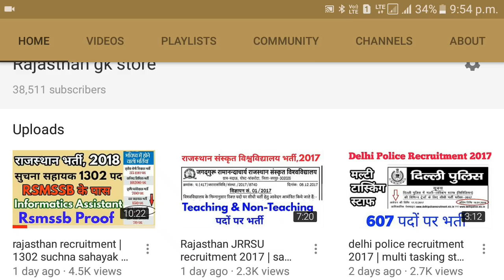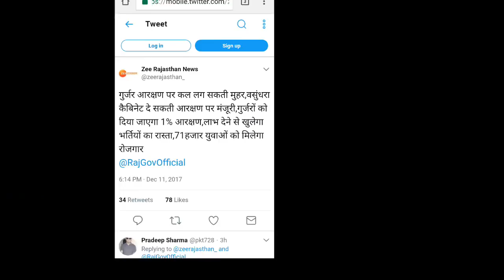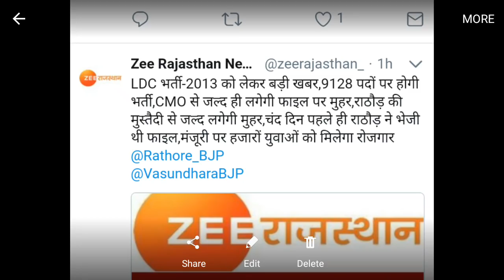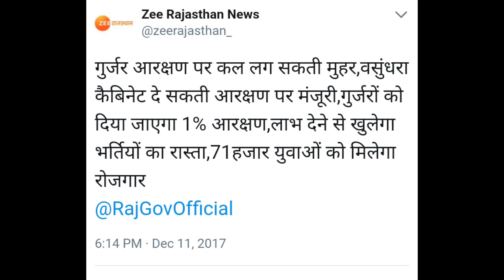rajasthan recruitment 2018 | good news खुलेगा 71000 भर्तियो का रास्ता | bjp cm vasundhara raje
news source zee rajasthan news twitter account.